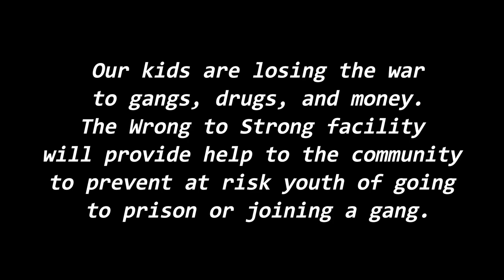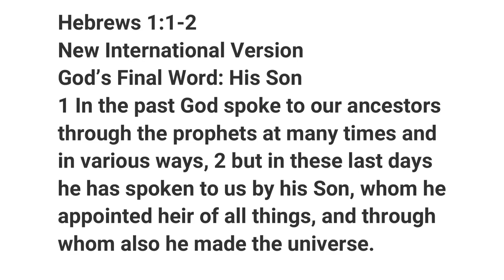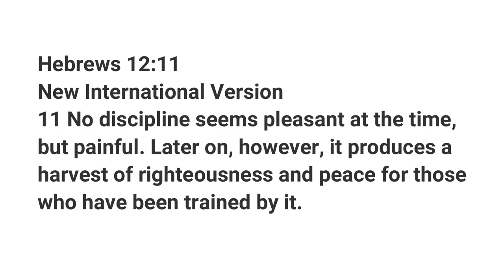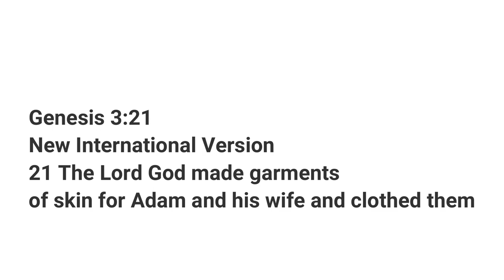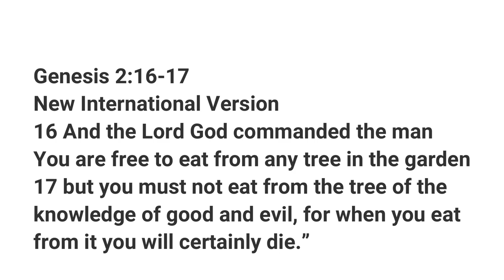PRISON GANGS : REAL TALK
Today, Jc stands as a beacon of hope for those who have lost their way. His journey from the South Side of Chicago to the depths of the Mexican prisons serves as a testament to the power of redemption and the capacity for change. Through his work, he continues to inspire others to break free from the chains of their past and become the best versions of themselves, leaving a positive mark on the world.

✔️JC's transformation was not achieved alone. Along his arduous journey, he discovered the strength that came from his unwavering faith in a higher power. He found solace and guidance in his relationship with God. Through prayer, he discovered a source of inner strength that allowed him to overcome the darkest moments of his life.

Whether it is through prayer, meditation, or simply seeking a deeper connection with the world around us, acknowledging the presence of something greater can provide us with the strength to rise above our challenges.

📞Let us remember that the power of redemption, transformation, and resilience lies within each of us. By reaching out to others in need, offering compassion and understanding, and striving to make a positive impact in our communities, we can create a ripple effect of change that spreads far and wide.

✔️So, dear reader, as you continue your own journey, may you find inspiration in Jc's story. May you find the courage to overcome adversity, the strength to transform your life, and the faith to guide you along the way. Together, let us embrace the power within us and work towards a world where no one is defined by their past, but rather, by the strength of their spirit and the goodness they bring into the world.